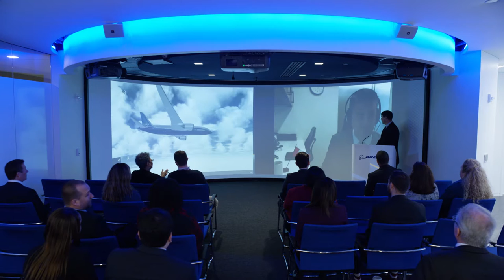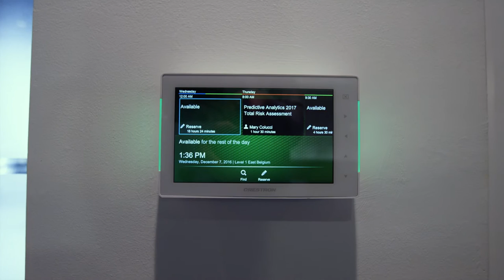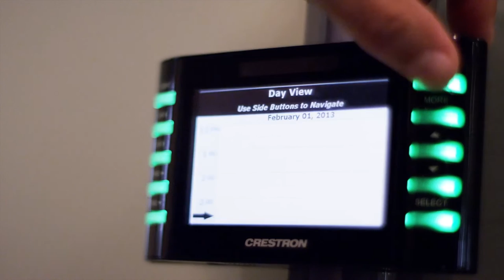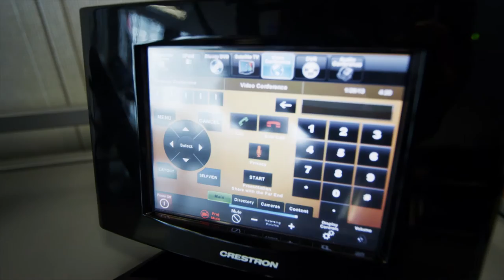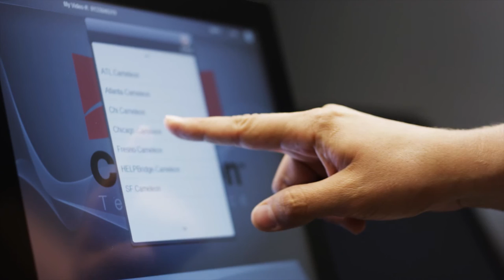AVI-SPL Highlight Reel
As leading AV integrator AVI-SPL designs, builds, installs, and supports technology solutions for the world's most recognized brands. AVI-SPL combines today's top tech with its award winning managed services (Frost & Sullivan) to enhance communication, collaboration, and productivity organization-wide. In this video, learn more from prestigious brands like Boeing and Zurich about their experience working with AVI-SPL.